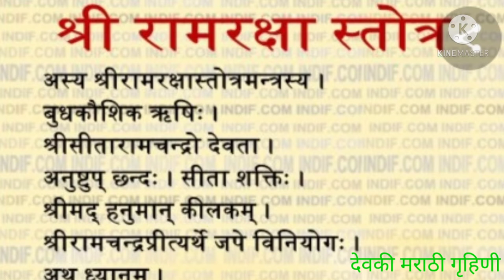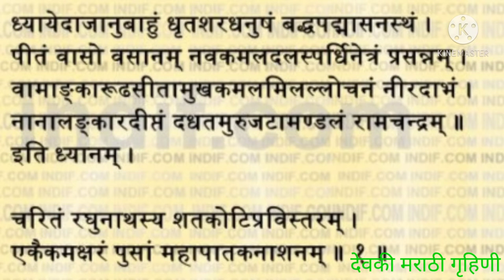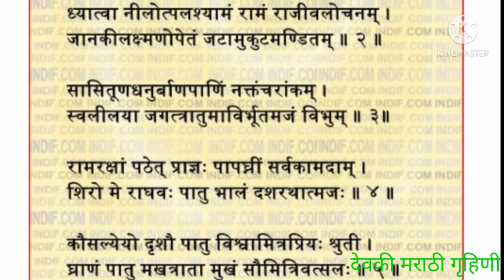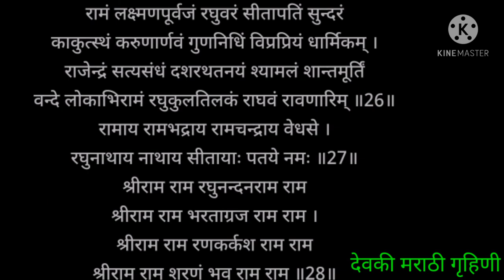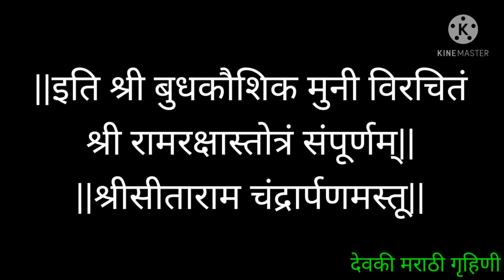Shree Ram Raksha Stotra | श्री रामरक्षा स्तोत्र